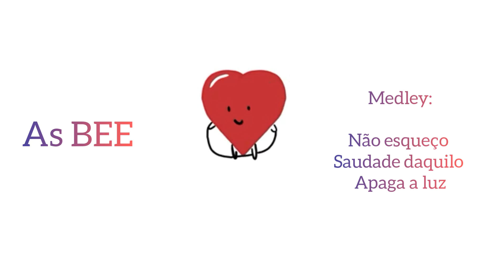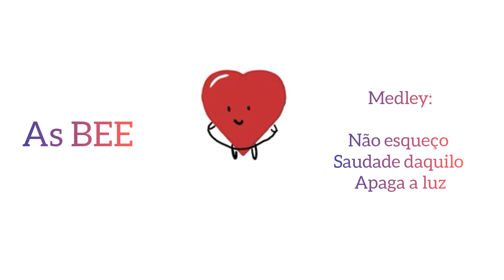Não esqueço / Saudade daquilo / Apaga a luz - As BEE (Áudio)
Ficha técnica:

Gravação: Rádio Arrasa Comunidade

Produção vocal: Phee Mabel

Produção musical: Cris Santos

Cover:

Não esqueço - Niara feat. Pabllo Vittar.

Saudade daquilo - Iza.

Apaga a luz - Glória Groove.